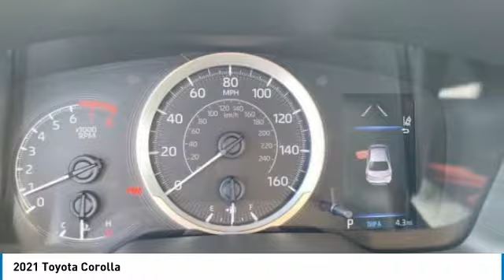2021 Toyota Corolla 145531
2021 TOYOTA COROLLA Homestead, FL
Stock# 145531

Black Sand Pearl 2021 Toyota Corolla LE